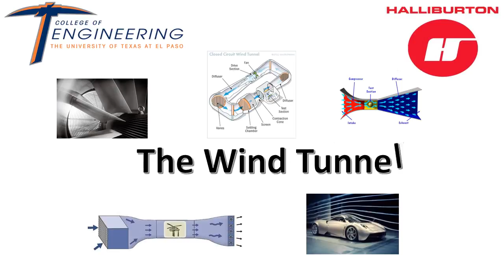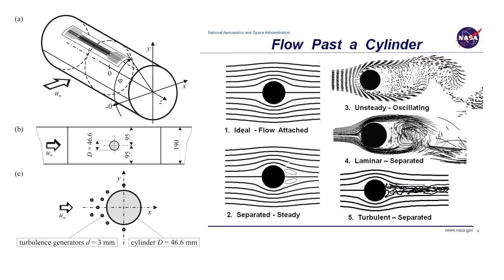Video 1201 Wind Tunnel Experiment Part 1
In this video the experimental setup known as the Wind Tunnel is presented. The purpose and some of the important components of this system is presented. Other videos will detail the experimental procedure and calculations needed to complete this exercise.

This material is based upon work supported by Halliburton. Any opinions, findings, and conclusions or recommendations expressed in this material are those of the authors and do not necessarily reflect the views of Halliburton.

Video by: Jorge Rosero